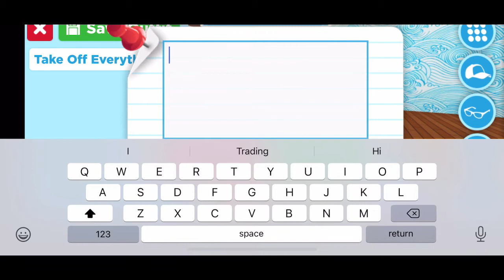I WON the giveaway a legendary Golden penguin from @Its Ashley plays yt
In today’s video I show a clip of me getting a Golden penguin from a giveaway from ItsAshley plays yt. I won the giveaway a couple days ago and the Golden penguin is legendary. Also to buy a penguin it’s 225 robux and you might get a Golden penguin. It’s a 1/10 chance.